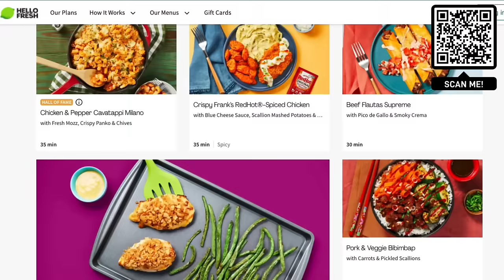Omegle But It's Actually Freaky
00:00 Intro
00:39 Sponsor
01:35 Omegle

I decided to go on Omegle, OmeTV and Azar to troll people with a lot of different VRChat Avatars.

Omegle, But Real Virtual Reality or Omegle, But It's VRChat, or any other but challenge like that.